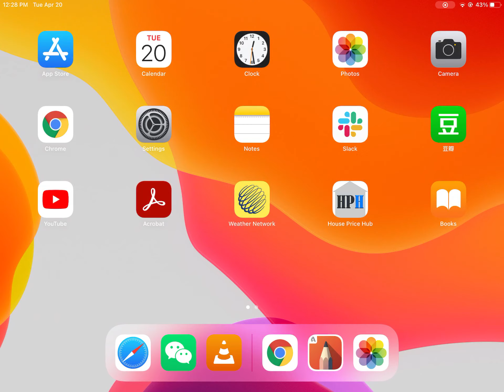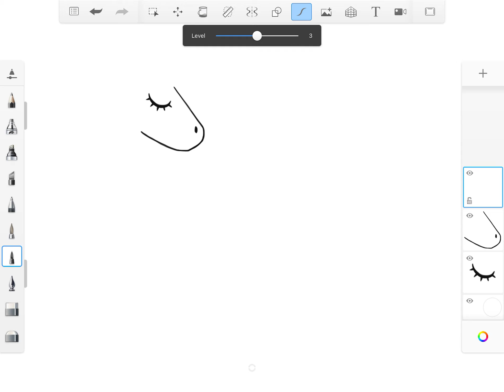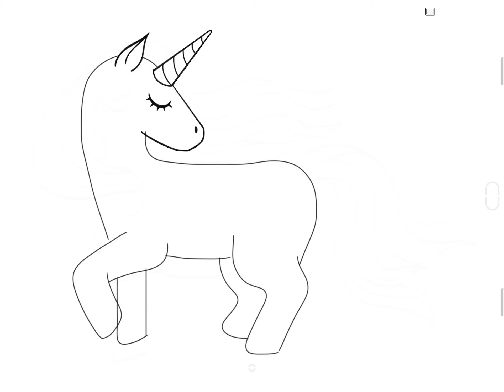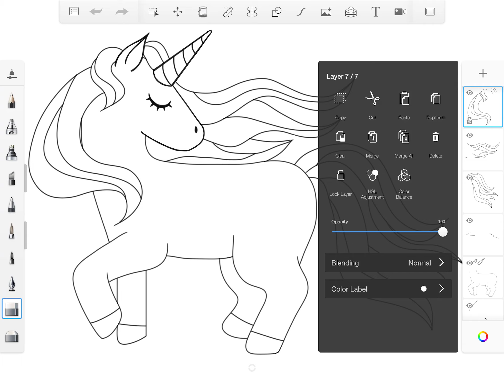How to draw A Cute Unicorn 🦄 easy for beginners step by step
Tools: Autodesk SketchBook (free) | Tablet/iPad or Mobile/iPhone or Desktop.
Inspired by Standing Magic Unicorn | Teach How to Draw Basics With This Video to Kids #29,  How To Draw A Cute Unicorn, and How To Draw Rarity My Little Pony.